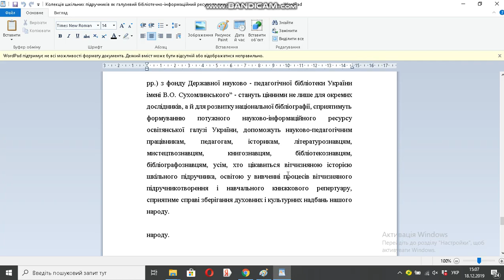Колекція шкільних підручників як галузевий бібліотечно інформаційний ресурс та джерело наукових досл